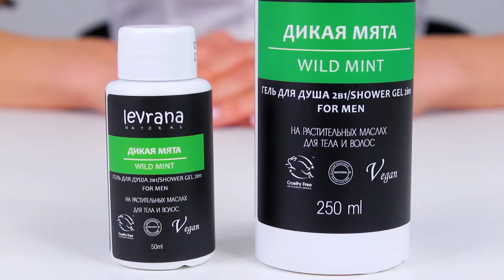Гель для душа «Дикая мята» 2 в 1